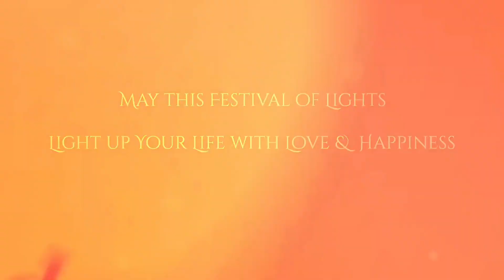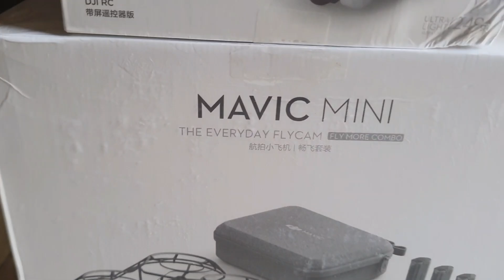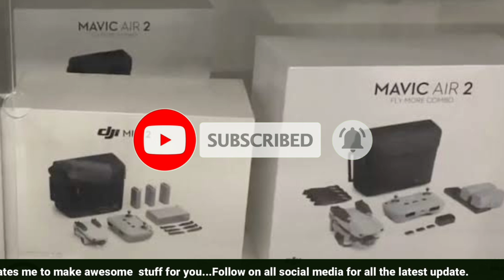DJI MAVIC MINI 2 cheapest Price |Best Drone Camera Under 20000|| DJI Drone (PART-7)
Dhaani Enterprises Customer Care Number:   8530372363 / 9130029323 / 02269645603
Dhaani Enterprises ODISHA number :- 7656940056 /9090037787

DJI Mavic Mini Fly More Combo Drone
DJI Mini 2 Fly More Combo
20MP Budget camera for Youtubers
DJI Mavic Mini FlyCam (Single Battery)
DJI Mini 3 Pro (DJI RC) 48MP Photo, 34-min Flight Time
Wi-Fi 1080p HD Drone Camera, Multicolour
Drone S20W 2.0MP Drone